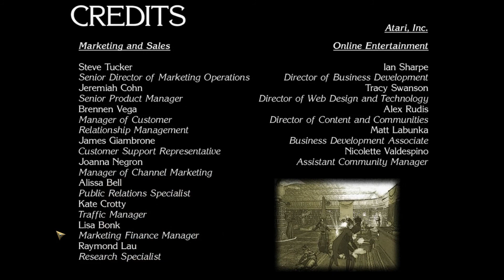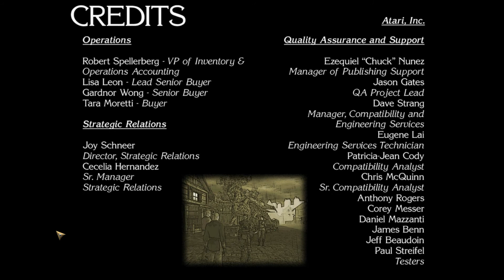Let's Play Mysteries of Westgate Part 28: Cattle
At last we reach the finale, and what is even going on anymore?!